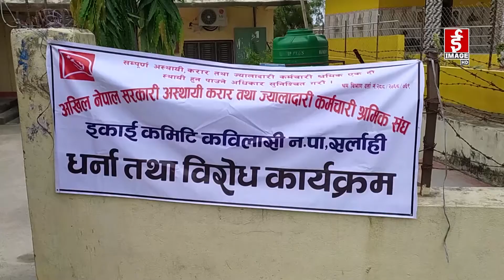सर्लाहीमा पुनः बहालीको माग गर्दै करार कर्मचारी धर्नामा